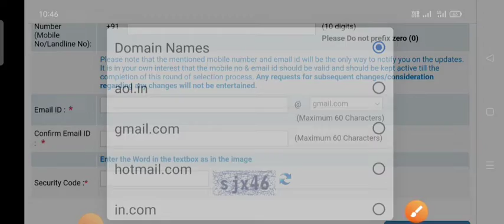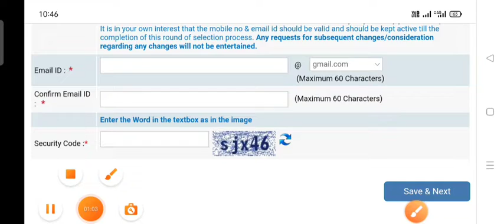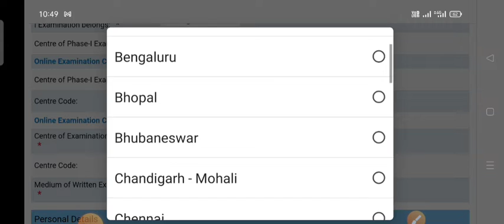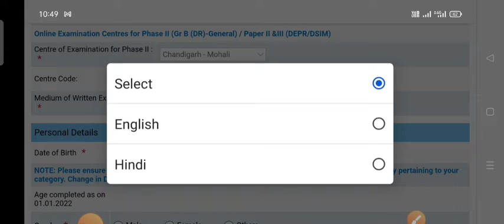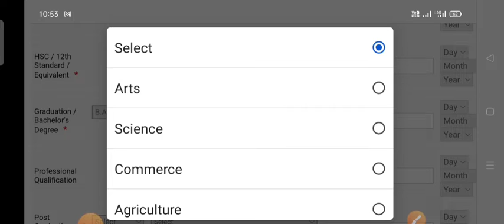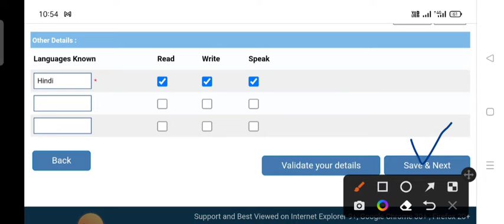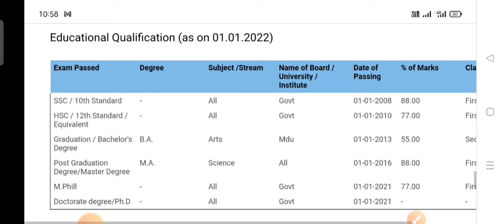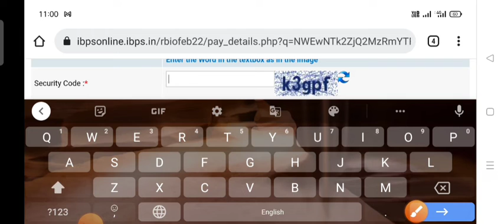RBI Grade-B Online Form Step By Step Complete Process || All India Apply 2022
all India govt jobs letest update 👇

SSC CGL CHSL MTS GD CPO STENO
UPSC IAS IPS IFS
CDS NDA
AIR FORCE X AND Y GROUP
NAVY ARMY
INDIAN COAST GUARD
DELHI POLICE
DELHI POLICE HEAD CONSTABLE
DSSSB ALL BHARTI UPDATE

STATE GOVT JOBS 👇

HARYANA POLICE CLICK
RAJSTHAN ALL JOB UPDAT
UP ALL GOVT JOBS UPDATE
PUNJAB ALL BHARTI UPDATE
CHANDIGARH ALL GOVT JOBS
BIHAR ALL GOVT JOBS
MP ALL GOVT JOBS
            ALL STATE GOVT JOBS UPDATE 🙏
                          JOIN 👇
                          Teligram Join

110+ Candidate Join

Than You
All India Govt Job Update